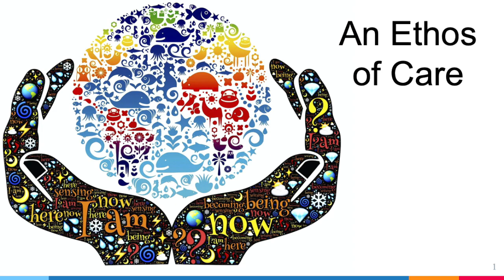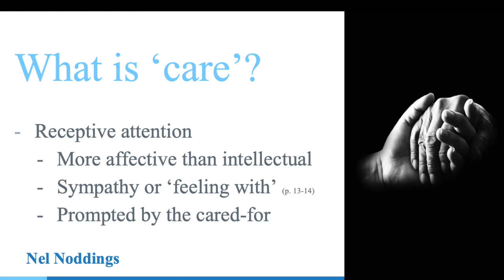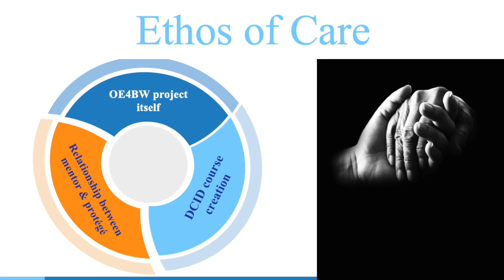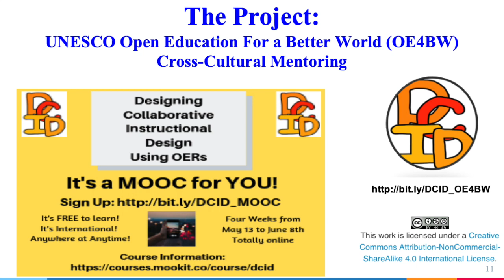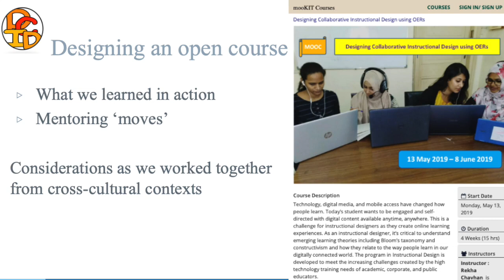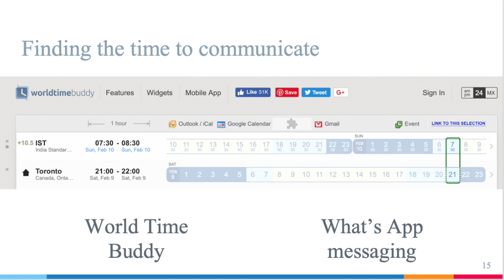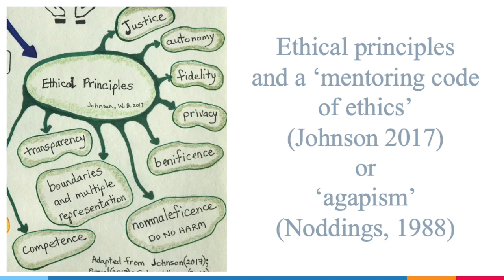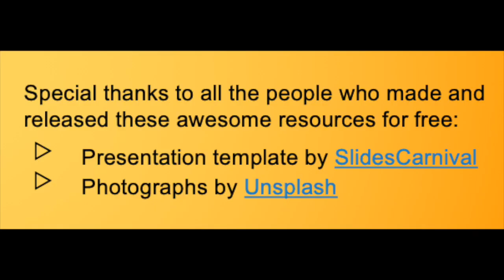OER20 Ethos of Care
This is a presentation completed for the OER20 Conference held online, hosted by ALT in England. This was originally scheduled to be done at the conference venue, but has been created as a pre-recorded session. The blog post where this video will reside is found where a transcript and references can be found.